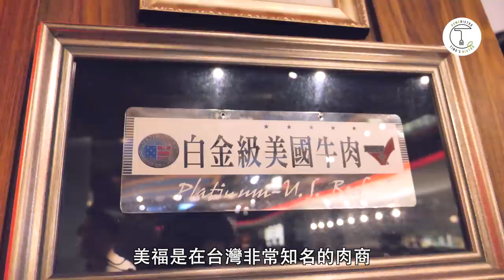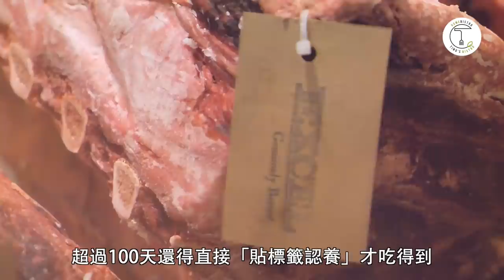超誇張「200天乾式熟成牛排」真的存在！台灣乾式熟成教父陳重光一手打造的美福牛排館｜克里斯丁Vlog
在走進美福位在內湖的大樓之前，其實我並不知道自己會碰上什麼。只知道這次受到了邀請要去品嚐新菜單，想不到竟然最後得到的回報比我想像得到的還要多上更多！不只是吃到了超狂的200天乾式熟成肋眼牛排，也親自跟主廚陳重光來了一次人生難得的面對面對談，真心相當感謝，我真的太幸運了🙏

📖《食驗煮義》食譜書購買通路